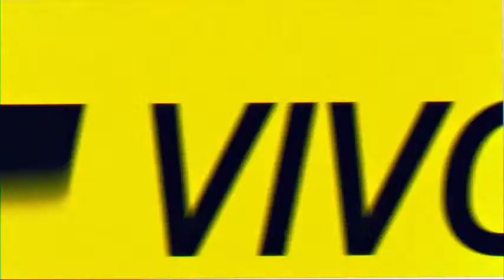Tu Cuerpo Lo Sabe | EN VIVO por Radio Caput 💥